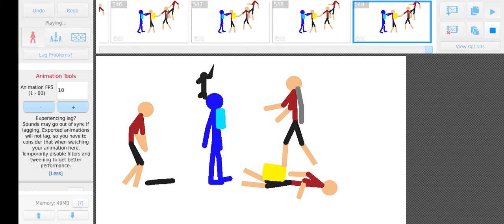part 3 of tttttt5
it's time to save Titan boy episode 3 not like the the toilet with the head singing skibidi